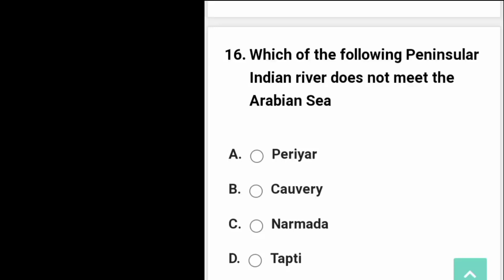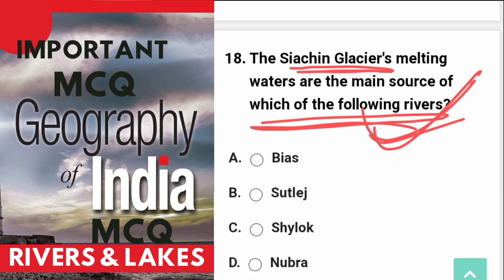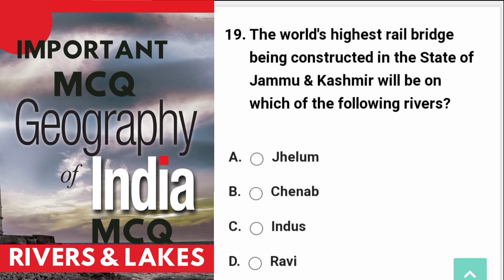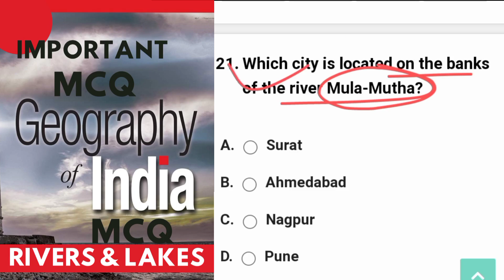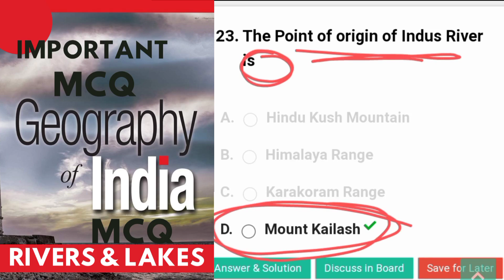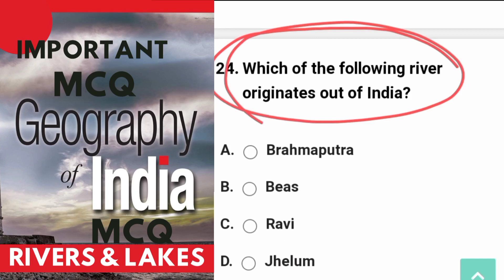Geography of India! MCQ on Geography of India! MCQ on Rivers and lakes of india!jkssb